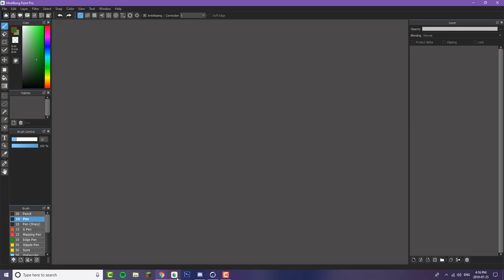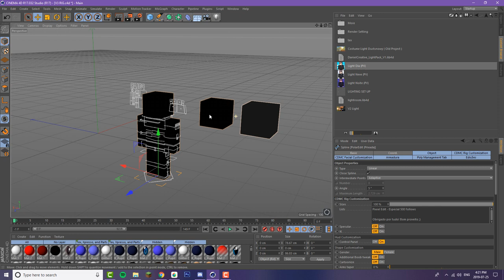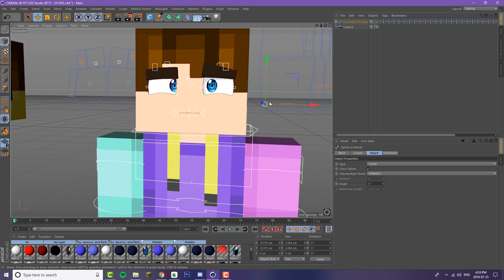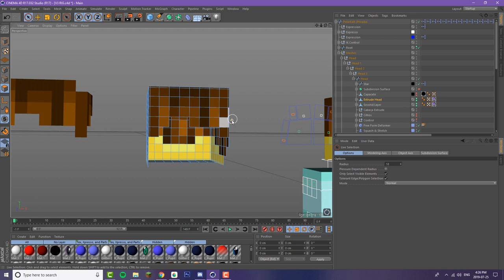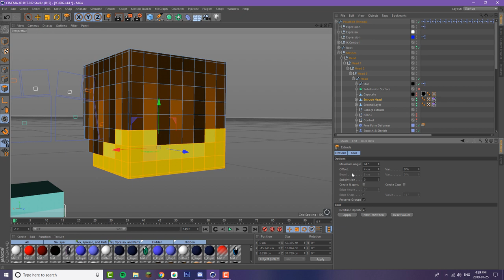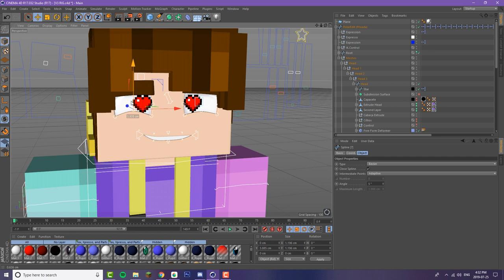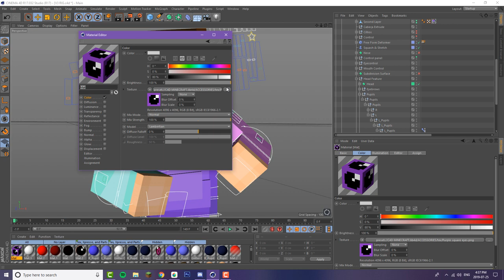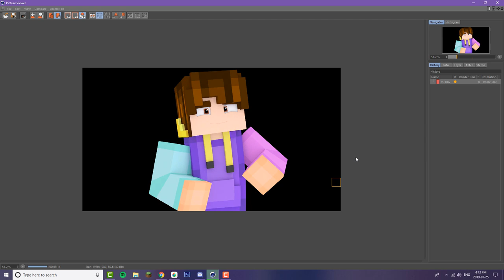HOW TO MAKE MINECRAFT RENDERS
💜｡.｡:+♡*♥ Open me! ♥*♡+:｡.｡💜

Welcome my dudes

So Today I’m showing you guys how to make Minecraft renders! It was super requested so hecc thought i'd show y'all! Here's the assets folder!

Forever alone owo.

💜｡.｡:+♡*♥ - Server - ♥*♡+:｡.｡💜

IP ➡️ ---

🎵｡.｡:+♡*♥ - Sick beats  - ♥*♡+:｡.｡🎵

💜｡.｡:+♡*♥ - Social Media - ♥*♡+:｡.｡💜

💜｡.｡:+♡*♥ - Equipment  - ♥*♡+:｡.｡💜

Keyboard ➡️ Razer "Cynosa"

Headset ➡️ Razer Meka

💜｡.｡:+♡*♥ - Amazing Artwork - ♥*♡+:｡.｡💜

Thumbnail ➡️ HartFinnaDie